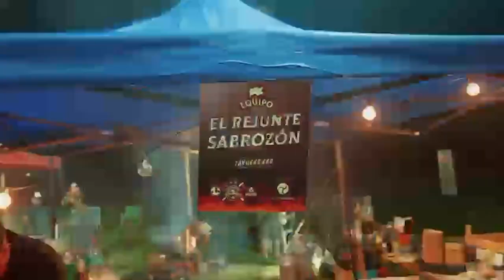El próximo sábado 9 de noviembre se realizará el Tercer Campeonato Uruguayo de Asadores